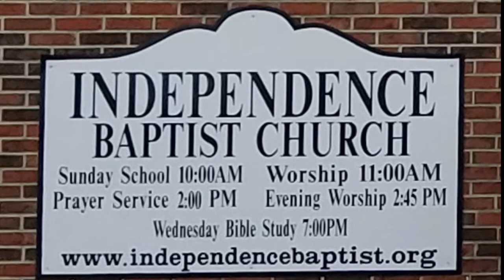Bro. Paul Reynolds - Sincerity: Whom do you Choose?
Joshua 24:14

Due to technical difficulties, video does not continue through the entire video. Please enjoy the audio of the entire sermon.